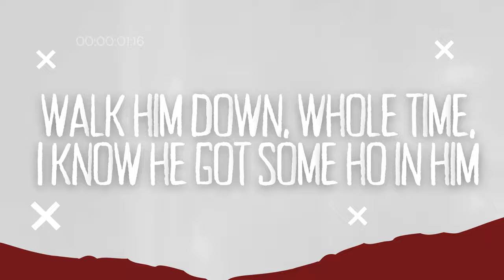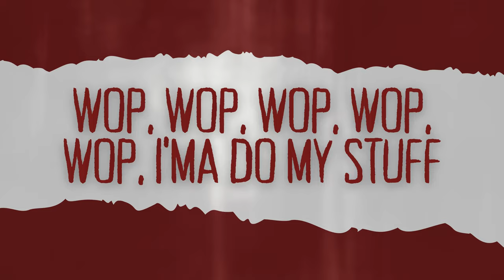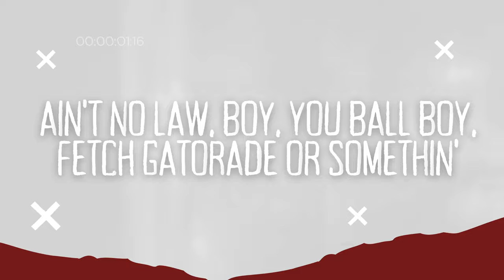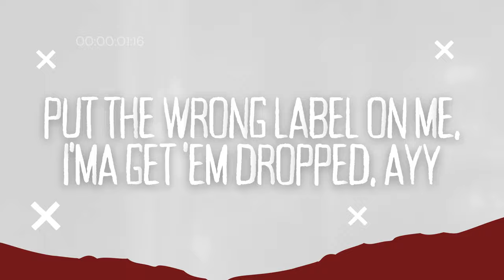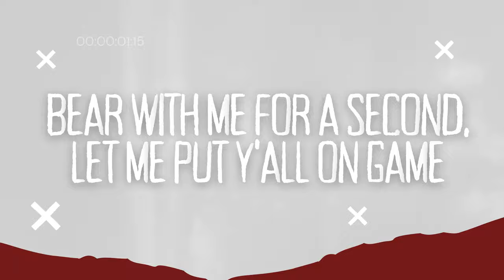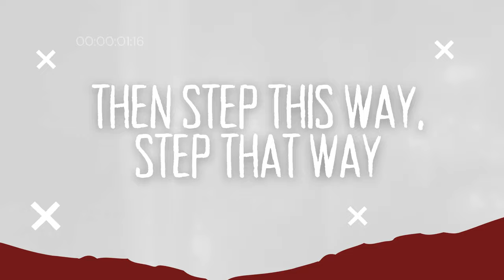Kendrick Lamar - Not Like Us [Music Lyrics] By Trend Boss